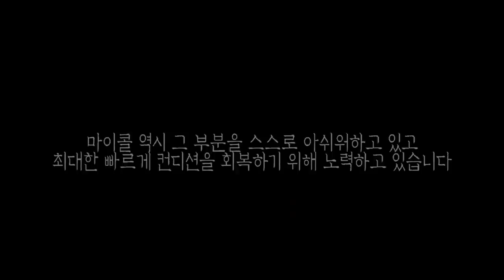[또치와마이콜] [ENG SUB] 유골함 폐가의 눈알귀신이 사라졌습니다!!